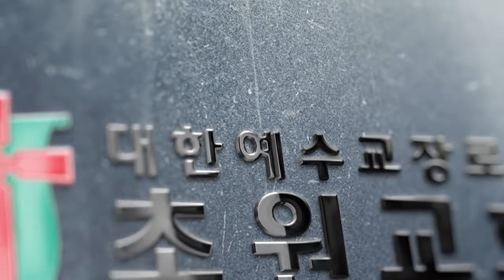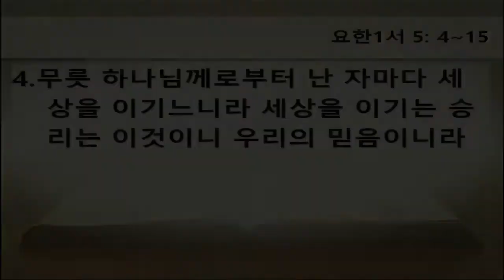초원교회(청라) 20190804 호산나찬양대/깅하고 담대하라